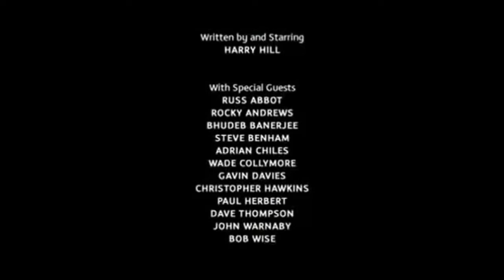Harry Hill's TV Burp: Series 12 Episode 3 (23/10/2010)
23rd October 2010